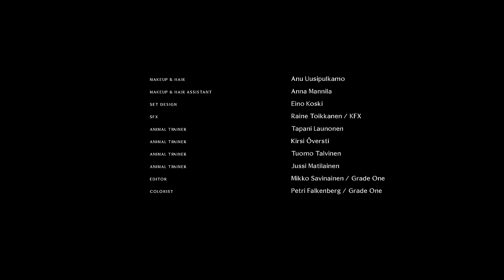Wardruna - Grá (Official music video)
Production: Koski Syväri - Director: Tuukka Koski - DOP: Johan Wasicki
Special thanks to Tihu the wolf and her caretakers.

New Wardruna album ‘Kvitravn’ out June 5th, 2020!

Original lyrics and English translation:
Grá
Gamle Grå…
Eg hugsar ringen før den brotna

Songen din rørar djupt i meg
Som taumar rakt frå minna dreg
Eg finn ikkje ord, dei er for meg gøymd
Men det er noko gamalt, det er noko gløymd

Eg hugsar når du jaga fritt
Eg hugsar når me jaga saman
Eg hugsar oss, før vegen skildes

Alltid var på meg, og eg på deg
Alltid var på deg, og du på meg

Berre spring til mine skogar
Berre jag i mine fjell
Før din flokk til mine dalar
Lat oss laga ringen heil
Eg skal syngje deg vegen heil
Eg skal syngje heimat heil

English translation:
Grey

Old Grey…
I recall the ring before it broke…

Your song stirs something deep within
Like chords pulling straight from memory
I can’t find the words, they still remain veiled
Yet I know it is old, I know that it’s forgotten

I remember when you roamed freely
I remember when we roamed together
I remember us before our paths got separated
I remember the ring before it broke

Always wary about you, and you about me
Always wary about me, and I about you

You may run to my forests
Roam freely in my mountains
Lead your pack to my valleys
Let us restore the ring
I shall sing you safe on your way
I shall sing you safely home